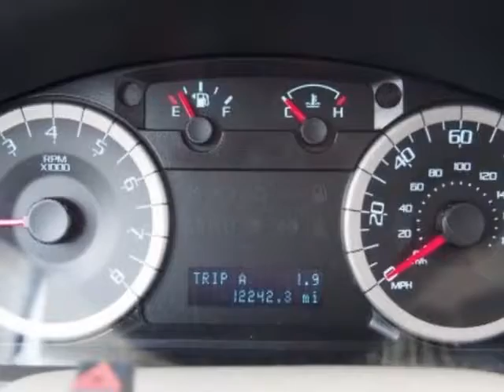2012 Ford Escape FWD 4dr XLT SUV - Boardman, OH